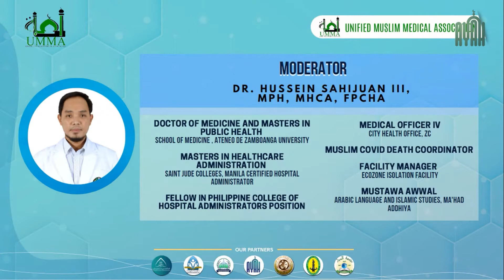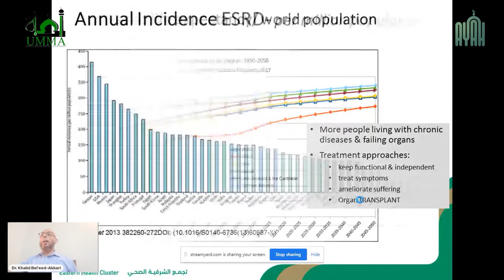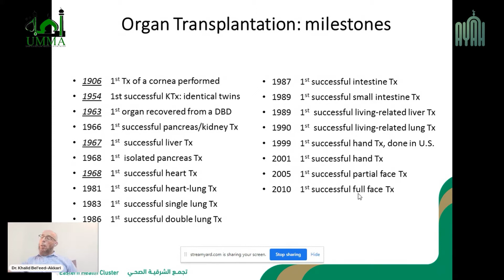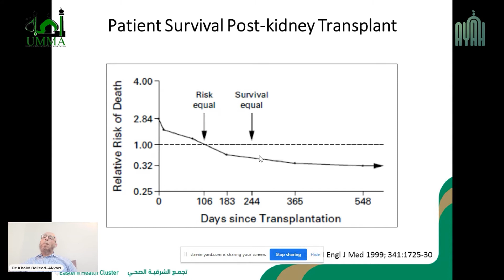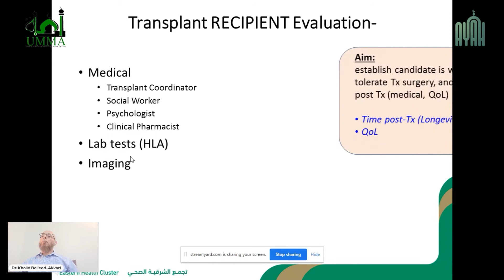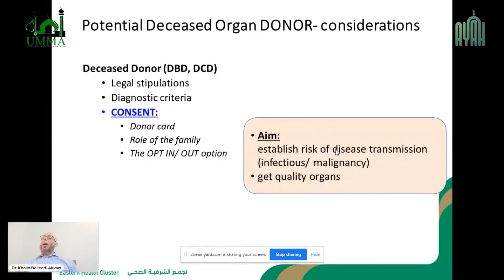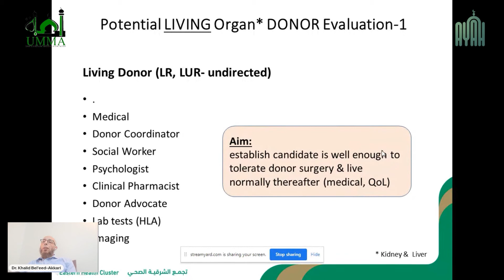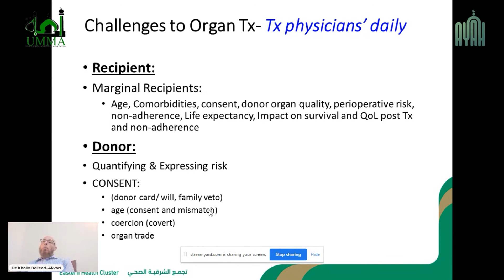Dr. Khalid Akkari | Organ Donation and Transplantation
Assalamu alaykum wa rahmatullahi wa barakatuhu!

The Unified Muslim Medical Association (UMMA), in collaboration with various organizations, introduces the 1st Virtual Islamic Medical Conference under the theme of "MEDICINE IN ISLAM": Medical Practice and Islamic Medical Ethics". This event was a 3-day session held through a virtual platform via ZOOM on October 30 (Saturday) up to November 1 (Monday) 2021 from 5pm to 10pm Philippine Standard Time.

Our guests were distinguished International Speakers who are renowned Doctors with different subspecialties and Muslim Scholars on Contemporary Issues in Medicine. The purpose of this virtual conference is to set forth an emphasis on the perspective of Islāmic medicine and rulings relating to issues and scenarios on the medical practice.

This event was FREE and OPEN FOR ALL, including Doctors, Medical Students, Allied Medicine Professionals, Non-medical Professionals and students—especially the aspiring medical doctors.

is presented by Dr. Khalid H. Bel’eed-Akkari, MBChB, FRCP(London), MBA. A Consultant Transplant Nephrologist
from King Fahd Specialist Hospital, Dammam,
KSA.